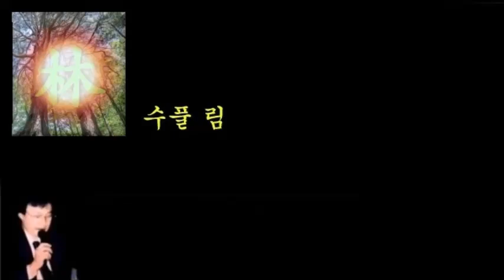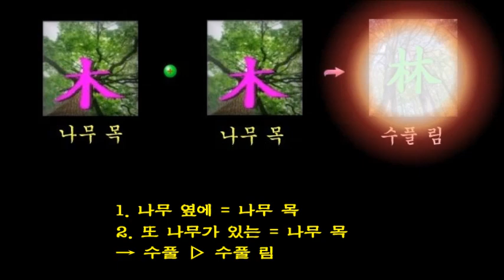林 [수풀 림]-기본